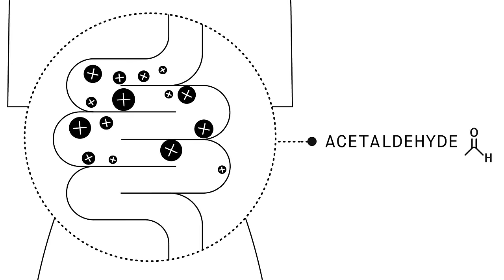Jonathan Coachman Would Never Go Back To WWE, The Rock's Promos, Heel Commentary, MJF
Jonathan Coachman (@thecoachrules) is a broadcaster and commentator known for his time in WWE and also ESPN's SportsCenter, the PGA Tour and CBS Sports. He sits down with Chris Van Vliet in Aliso Viejo, CA to talk about his stints in WWE as a backstage interviewer, commentator and on-air personality, turning heel, his hilarious promos with The Rock, being trained to wrestle by Chris Benoit, working with John Cena, why he is so impressed by MJF, his current job hosting "The Early Edge" podcast on CBS Sports, his advice for aspiring broadcasters, why he would never work for WWE again and much more!

00:00 Intro
00:32 His son being a professional golfer
02:19 Wrestling fans not getting golf
03:53 Taking care of himself and staying positive
06:17 His first day meeting The Rock
07:58 The end of his wrestling career
10:39 How wrestling has changed over the years
12:41 Making his WWE Debut
14:14 Difference between Jonathan Coachman and The Coach
20:23 Being associated with sports betting
22:08 Why he won’t go back to WWE
27:04 Being an action figure and video game
28:04 His entrance music by the Yin Yang twins
28:54 Does he watch any wrestling now?
30:45 The biggest misconceptions wrestling fans have
32:31 The Rock returning on RAW in 2004
35:40 Social Media taking priority
37:18 WWE having to adapt to being a public company
38:28 Being impressed with MJF
42:11 Having more competition in wrestling
43:03 Impressing Vince McMahon
45:54 Being trained by Chris Benoit
48:40 John Cena drinking story
53:00 Not being afraid to make fun of himself
55:28 What was it like working with the The Rock
57:38 Storytelling while broadcasting
59:49 Practicing to get better at content creation
1:03:42 What he enjoys about his work
1:05:06 Vince McMahon yelling on WWE commentary
1:07:54 Having to add emphasis at commentary
1:09:00 Best advice he gives broadcasters
1:10:55 Getting In trouble with Vince
1:13:55 Will Vince ever retire?
1:16:08 Does Vince do anything normal?
1:19:17 Giving it 100% at whatever you do
1:24:35 3 Things Jonathan Coachman is thankful for